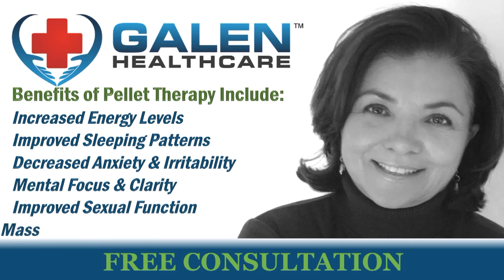TWISTED FLAME LOOP Jan2017